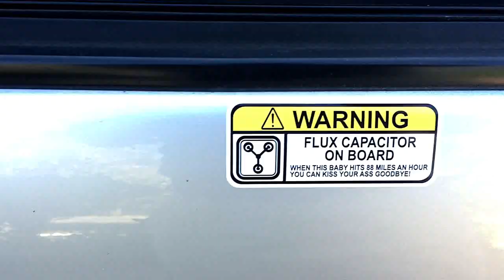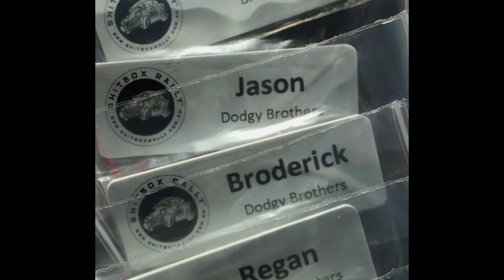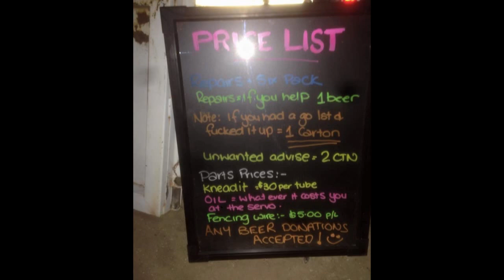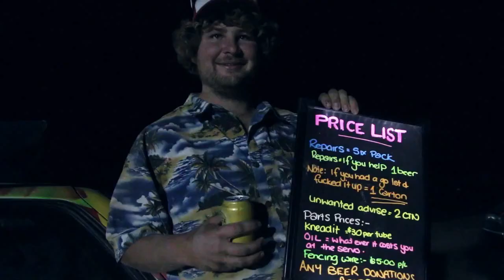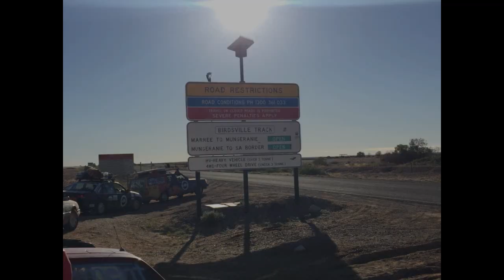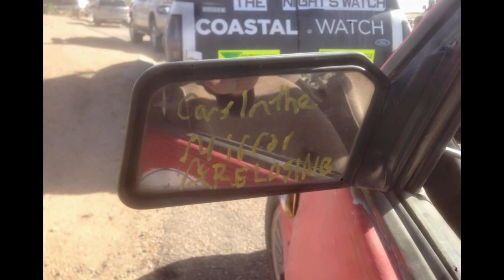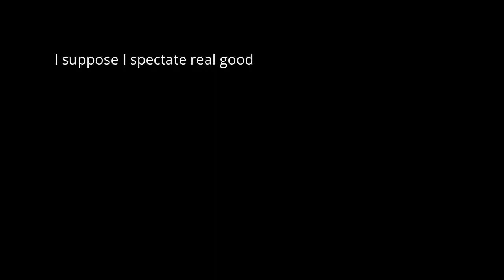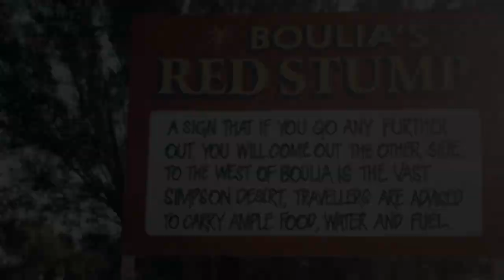2015 Shitbox DeLorean Express High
in 2015 two brothers set out on a journey to raise money for the cancer council. this is their story.

     -the teams in our buddy group (buddy group #2)
     -James Freeman and his team at Shitbox
 rally
     -Jason and Brody from the Dodgy Brothers
     -Additional footage Luisa Mirabello
     -Huey Lewis and the News
     -The Mind Sweepers
     -Alicia Bridges
     -Low Tree
     -Jim Belushi
     -Russek Crowe
     -Feet on Water

And thank you to you for watching, This is not for money, and is for the enjoyment of those who enjoy the rally or seek to give  to the Cancer council.

Bam Bam Productions